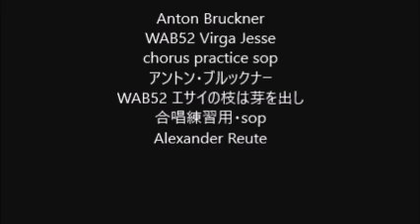Anton Bruckner WAB52 Virga Jesse chorus practice sop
Anton Bruckner
WAB52 Virga Jesse
WAB52 エサイの枝は芽を出し
合唱練習用・sop
Alexander Reute